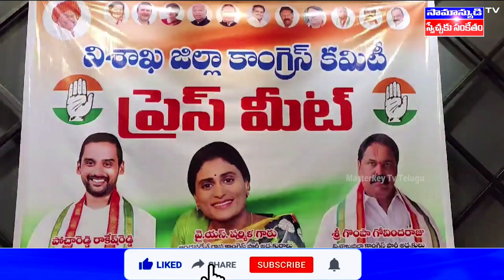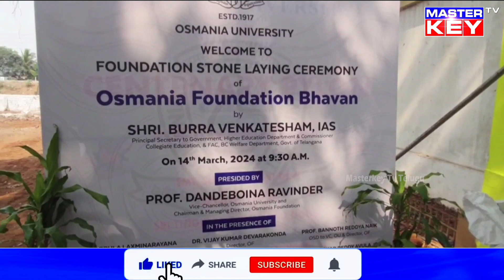Visakhapatnam: ఈ నెల 16న విశాఖకు తెలంగాణ సీఎం రాక..! | Masterkey Tv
Category